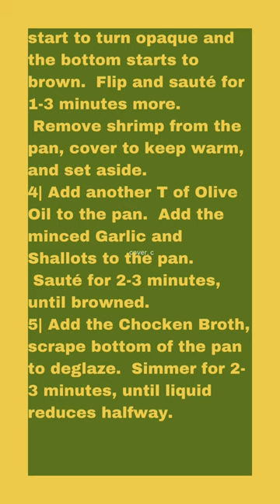Keto Shrimp Scampi With Zucchini Noodles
Keto Shrimp Scampi With Noodles is a easy recipe and a one pot meal.  This dish is simply delicious and satisfying. Make this recipe your own by adding your favorite keto friendly ingredients and seasonings. Simply enjoy.

3 Blade Spiralizer

Handheld Spiralizer

Anodized Non-Stick Pan